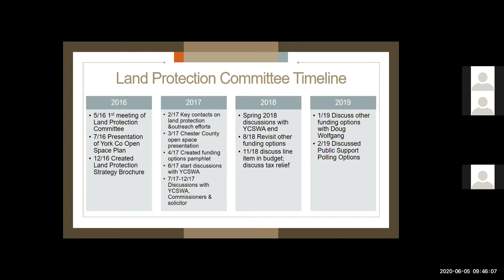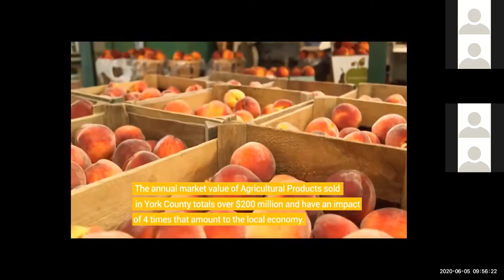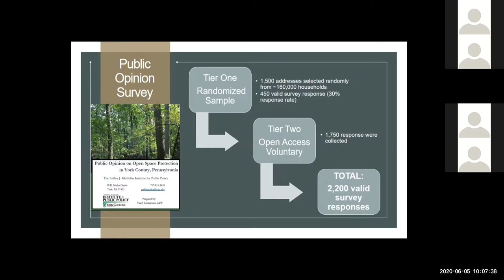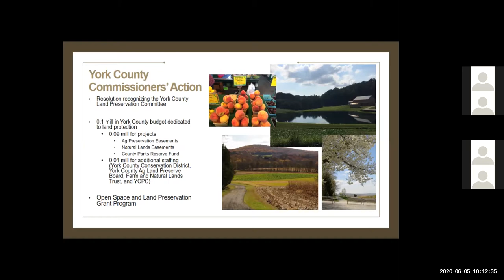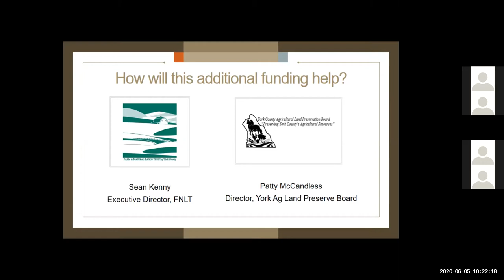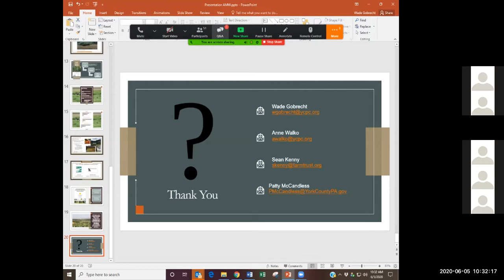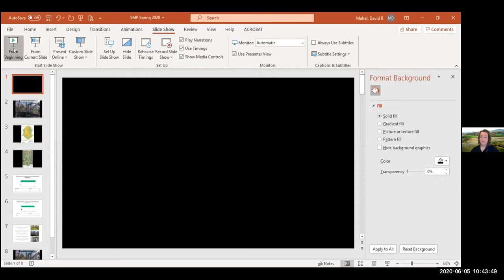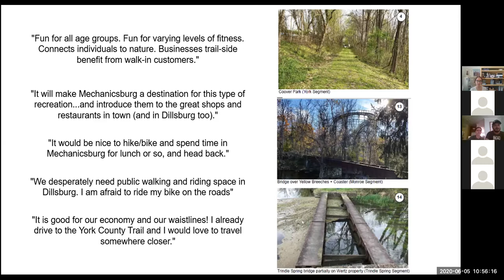2020 Spring Partnership Meeting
Twice annually (Spring and Fall), the South Mountain Partnership holds a meeting where all partners and interested parties are invited to come together to learn and build relationships and collaborations.

AGENDA

9:30 AM Welcome and Updates - Katie Hess offers South Mountain Partnership updates.

9:40 AM York County Open Space and Land Protection Fund - Partners on the York County Land Protection Committee will present and discuss the importance of this new fund and the steps partners took to create the fund.

10:25 AM Update on the Dillsburg Heart & Soul Project - The second Heart & Soul project in the South Mountain region is taking shape now – hear updates from the local partners and the Orton Foundation Coach

10:40 AM Update on the South Mountain Trolley Greenway Rail-Trail - This potential rail-trail could once again connect Dillsburg and Mechanicsburg – hear updates from the local trail advocate.

11:00 AM End